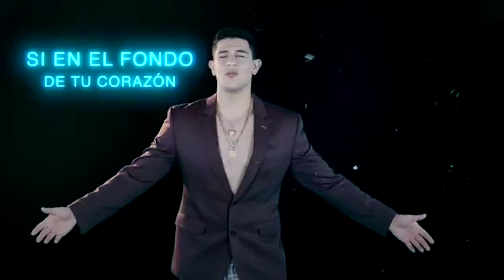EMILIO JAIME NO NIEGA TENER UNA RELACIÓN CON COLOMBIANA Y PASÓ LA PÁGINA DE LUCIANA Y AUSTIN